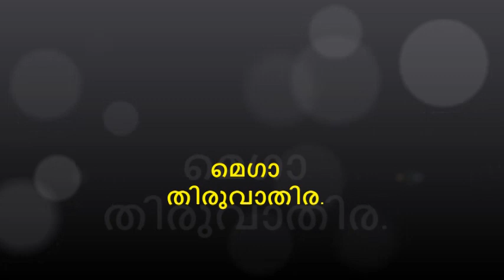MEGA THIRUVATHIRA VAYATHUR U P SCHOOL ULICKAL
കേരളപ്പിറവി ദിനത്തോടനുബന്ധിച്ചു നടത്തിയ നൂറുകുട്ടികള്‍ പങ്കെടുത്ത മെഗാ തിരുവാതിര.